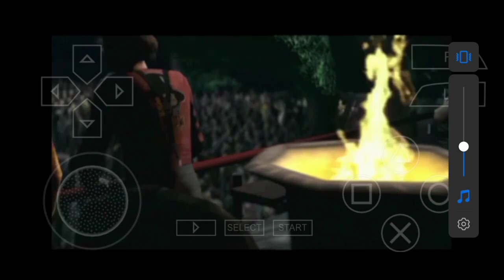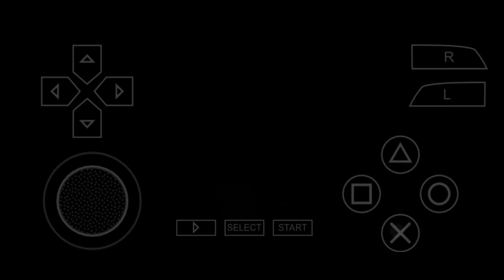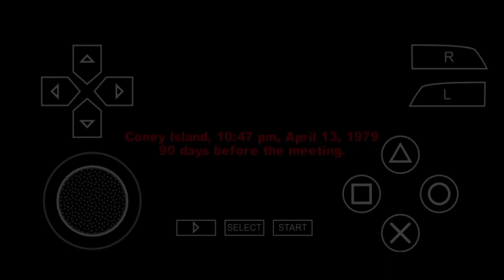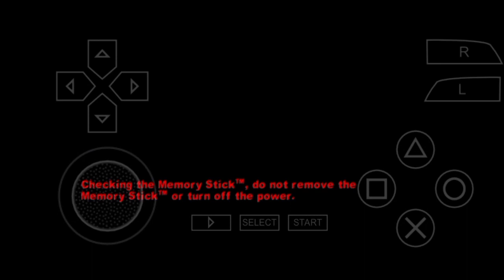The Warriors, PSP Walkthrough Part 1 (Coney:Real Live Bunch)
A New content is Here!!! One of my favourite game that I played in my Childhood and I still playing nowadays. Using the ppsspp emulator app and screen recording tool in my phone, this content became possible. So here's the first part of the Walkthrough of The Warriors PSP version. I hope you enjoy this kind of content. Stay Tune!!! Stay Safe Everyone!!!

Note:
There will be some lags in the gameplay and distorted sound in the audio.